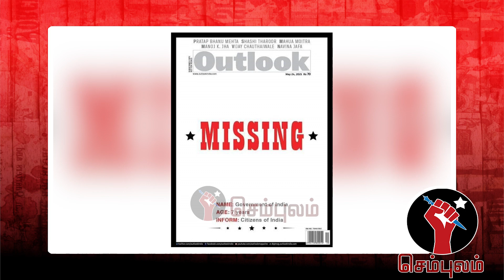மோடி ஆட்சியை காறி துப்பிய Outlook | Sundaravalli Latest Speech | Sembulam